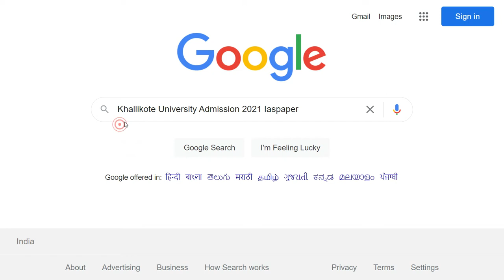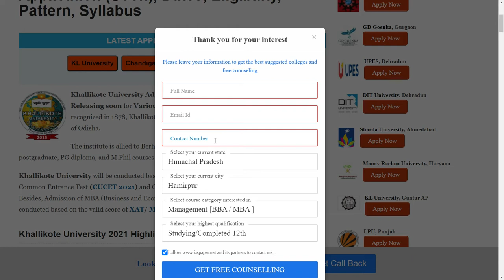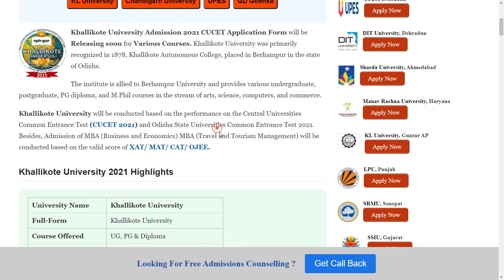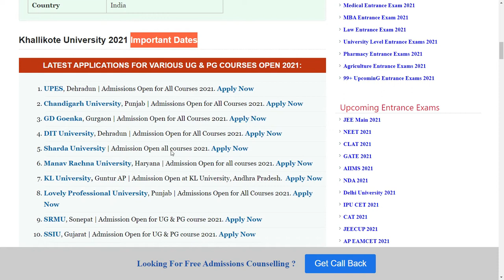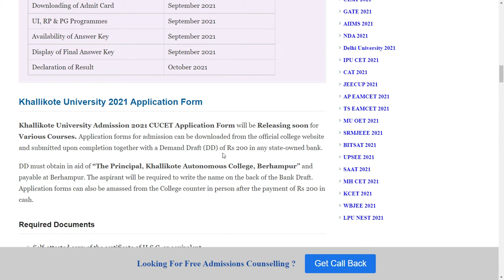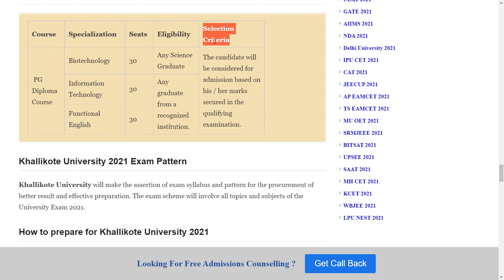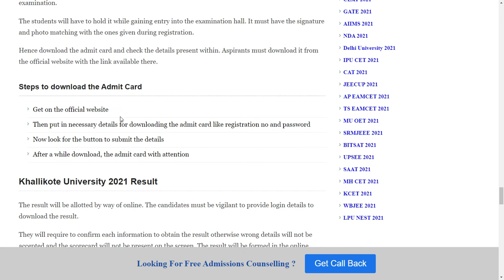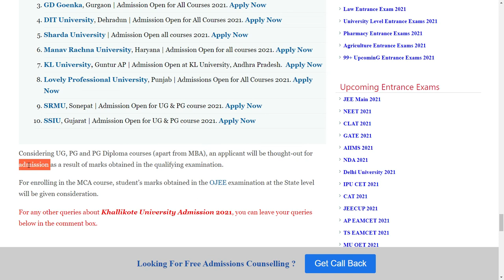Khallikote University Admission 2021: Application, Pattern, Eligibility, Syllabus, Preparation Tips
Khallikote University Admission 2021 CUCET Application Form will be Releasing soon for Various Courses. Khallikote University was primarily recognized in 1878, Khallikote Autonomous College, placed in Berhampur in the state of Odisha.